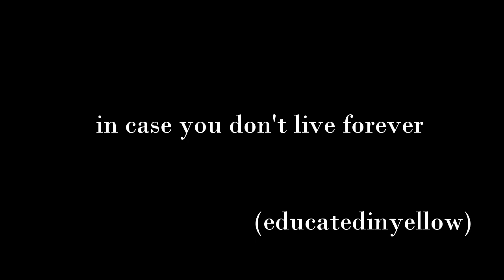in case you don't live forever (a destiel fanvid)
I'm a man 'cause you taught me to be one.